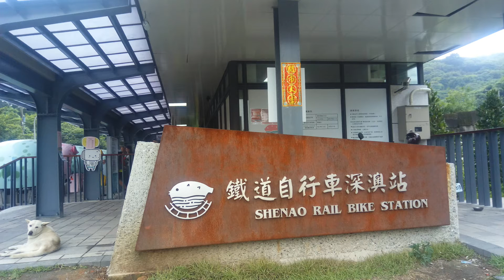深澳鐵道自行車